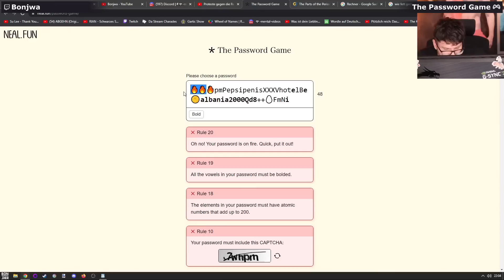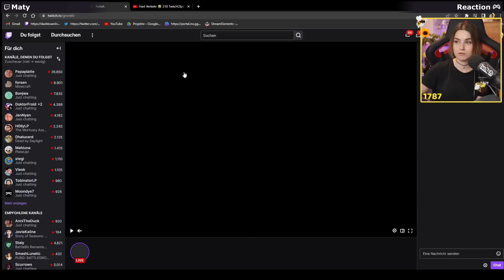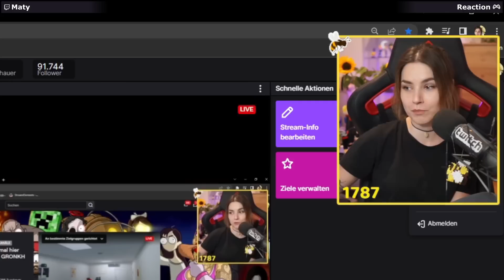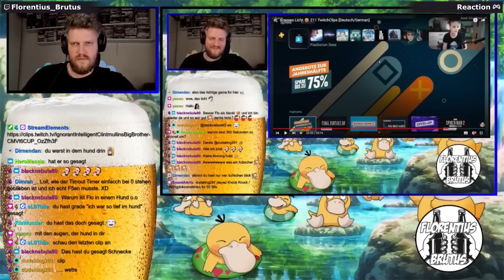Eingepinkelt 😂 212 TwitchClips [Deutsch/German]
Die besten eingesendeten Clips von Twitch live Streamer zusammengeschnitten in einer lustigen und unterhaltsamen wöchentlichen Compilation.
Mit diesem Video werden keine Einnahmen erzielt!